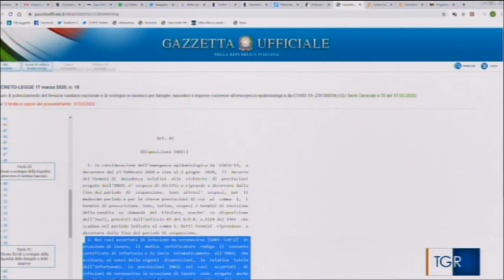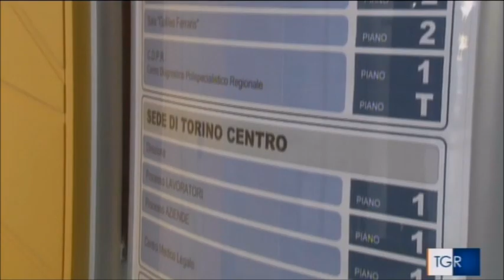RAI3 TGR PIEMONTE H.19:30 - Prima vittima sul lavoro da Covid-19 - (14-04-2020)